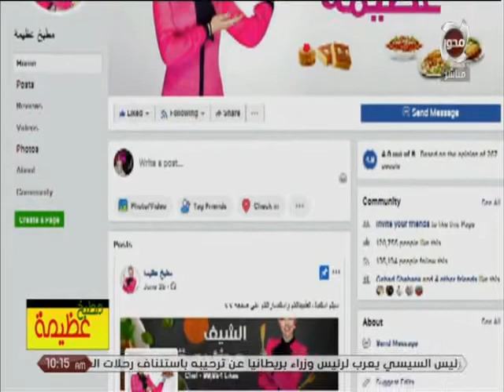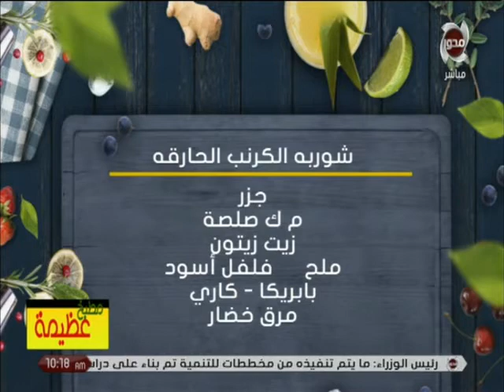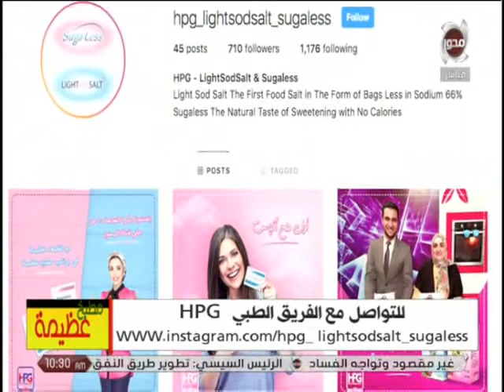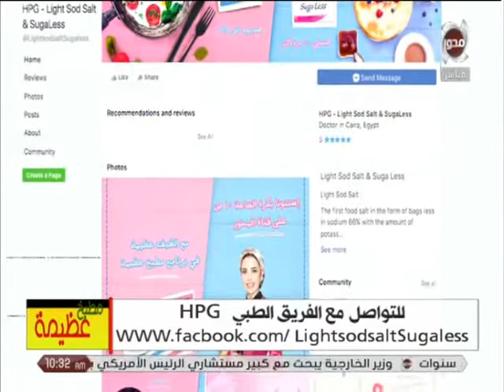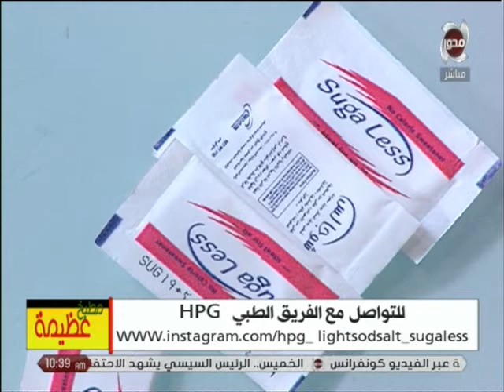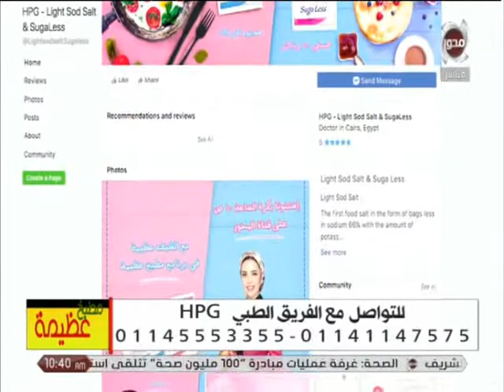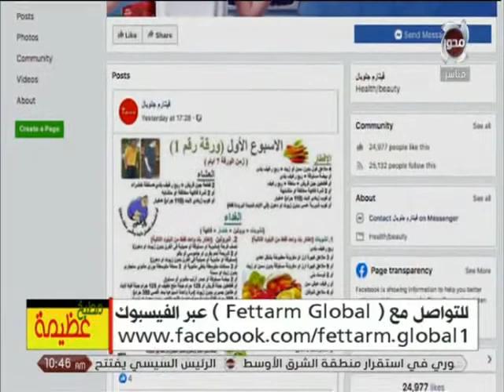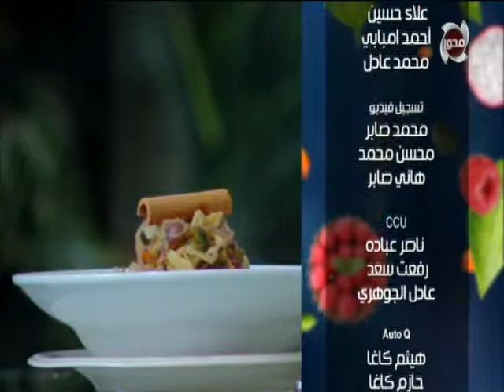مطبخ عظيمة | حلقة كاملة - 6 - 11 - 2019